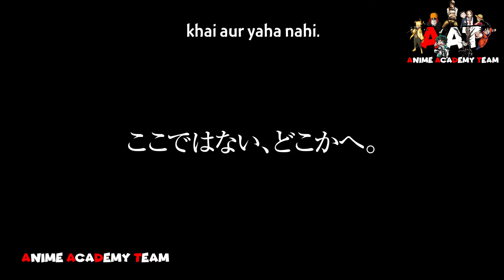Vinland Saga Season 2 Announcement Teaser Hindi Subbed By Anime Academy Team (AAT)...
Vinland saga season 2 - Teaser Trailer | Hindi subb
Anime Academy Team
Plot-
Vinland Saga (Japanese: ヴィンランド・サガ, Hepburn: Vinrando Saga) is a Japanese historical manga series written and illustrated by manga author Makoto Yukimura. The series is published by Kodansha, and was first serialized in the youth-targeted Weekly Shōnen Magazine before moving to the monthly manga magazine Monthly Afternoon, aimed at young adult men. As of November 2019, the series has been compiled into twenty-three bound volumes. Vinland Saga has also been licensed for English-language publication by Kodansha USA.

The title, Vinland Saga, would evoke associations to Vinland as described in two Norse sagas. Vinland Saga, however, begins in Dane-controlled England at the start of the 11th century, and features the Danish invaders of England, commonly known as Vikings. The story combines a dramatization of King Cnut the Great's historical rise to power with a revenge plot centered on the historical explorer Thorfinn, the son of a murdered ex-warrior who serves under a group of mercenaries responsible for the deed; The story progresses through several story arcs beyond this, eventually culminating in an expedition to Vinland.

A 24-episode anime television series adaptation by Wit Studio aired on NHK General TV from July to December 2019. A second season has been announced.

Vinland Saga had over 5 million copies in circulation as of 2018. In 2012, the series won the 36th Kodansha Manga Award for Best General Manga. The Vinland Saga anime adaptation has been considered one of the best anime series of 2019.

Credits -
Subber - Massala boy
Editing - Massala boy